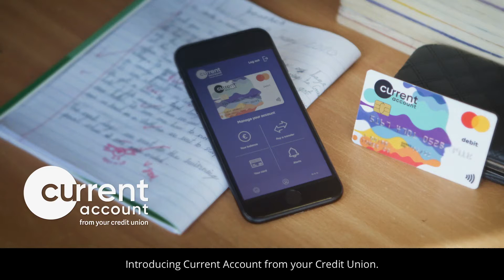First Choice Credit Union CurrentAccount & Debit Card 2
Opening a CURRENT ACCOUNT with First Choice Credit Union has never been easier. Drop in or simply register for ONLINE BANKING & apply online. Globally Accepted Debit Card ✔️ FREE Contactless Payments ✔️ Cashback Options ✔️ Overdraft facility✔️...and much more 💳 Click & go for more info 👇